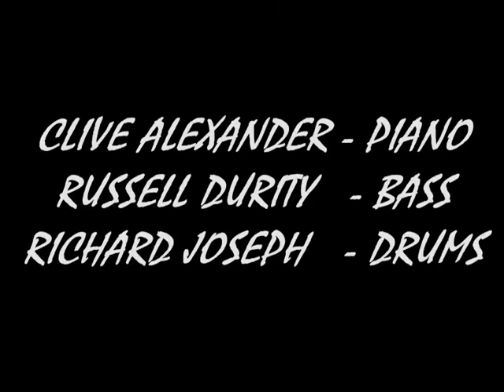My Favorite Things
The Clive "Zanda" Alexander Calypso Extempo Trio:Clive "Zanda" Alexander on Piano,Richard Joseph on Drums,Russell Durity on Bass.
Venue:The Financial Complex,Port Of Spain,Trinidad & Tobago.